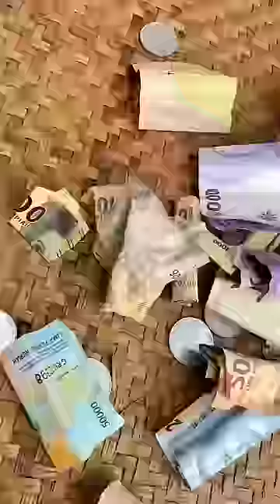Uang tabungan kak Ardi di maling alifba untuk batal puasa